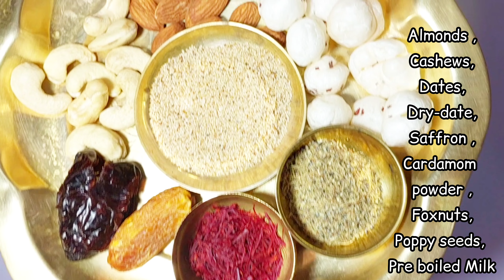हड्डियों से आती कट-कट आवाज का इलाज👆सर्दियों में रोज सिर्फ 1 ग्लास दूध पीने से होंगे 100 गुणा फायदे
Drinking only 1 glass of this milk daily in winter will give 100 times the benefits -
This recipe will provide benefits like-
releif from joint pains
releif  from back pain
releif from bone density,
releif from body weakness,
releif from calcium density,
releif from fatigue,
releif from weight-loss weakness,
releif from lack of body strength & energy,
releif from insomnia(disturbing sleep)

Ingredients required for the Recipe-
Almonds,
Cashews,
foxnuts,
dates,
dry dates,
Saffron,
cardamom powder,
poppy seeds,
Milk.